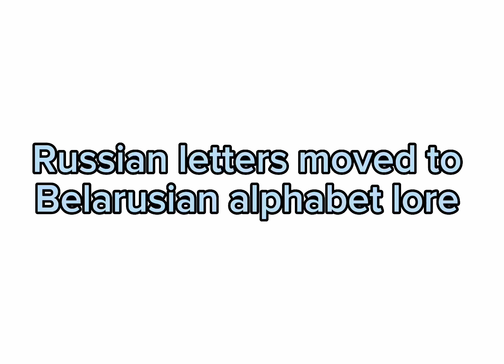Russian Alphabet Letters that moved to Belarusian Alphabet Lore